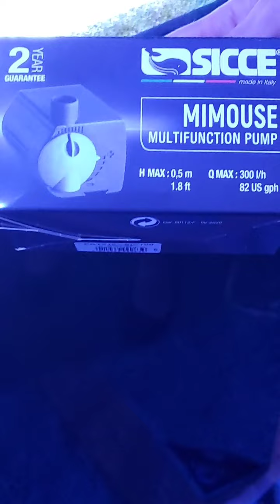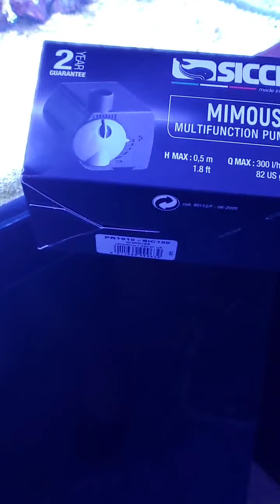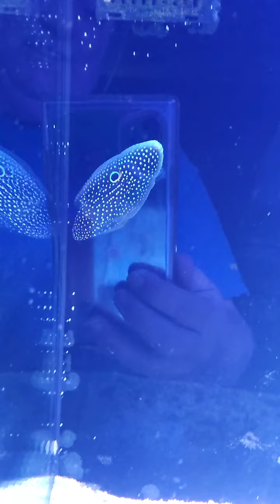LiveAquaria Live Dive 08/01/22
Checkout our popup sale from Monday, August 1st, 2022 where we featured beautiful freshwater and marine aquatic life from our LiveAquaria Diver's Den WYSIWYG Store.

Join us live every Monday at 7:30pm CST as we showcase exclusive deals on Diver's Den WYSIWYG Store aquatic life along with freebies, giveaways, and more! Head on over to our Facebook Events page to RSVP for our upcoming Live Events!

00:00 - Welcome to LiveAquaria Live Dive
00:25 - Freebies this week...
02:15 - Undulated Triggerfish (Balistapus undulatus)
04:42 - Sinularia Finger Leather Coral (Sinularia sp.)
06:25 - Mushroom Rock Rhodactis (Rhodactis sp.)
08:23 - Cultured Crocea Clam (Tridacna crocea)
09:44 - Toadstool Mushroom Leather Coral (Sarcophyton sp.)
11:20 - Glove Polyp Rock Combo (Clavularia sp.)
13:00 - Marine Betta (Calloplesiops altivelis)
15:15 - Pajama Cardinalfish (Sphaeramia nematoptera)
17:40 - Whitecheek Tang (Acanthurus nigricans)
19:55 - Red Lizard Whiptail (L-10A) Plecostomus (Rineloricaria sp.)
22:33 - Colombian Spotted (L-165) Plecostomus (Pterygoplichthys gibbiceps)
23:58 - Polar Blue Parrot Cichlid (Cichlasoma sp. var)
26:18 - Nano Tank Special
26:30 - Multicolor Doubletail Betta (Betta splendens)
26:44 - Dwarf African Frog (Hymenochirus curtipes)
27:20 - Male/Snow White Bushy Nose Plecostomus (Ancistrus sp.)
27:38 - Java Fern (Microsorum pteropus)
31:13 - Recap
46:00 - Thank you and Sign up for future events